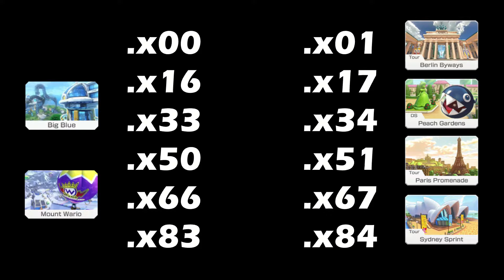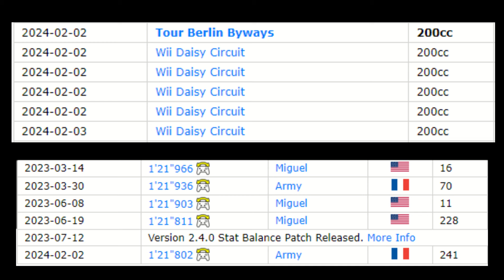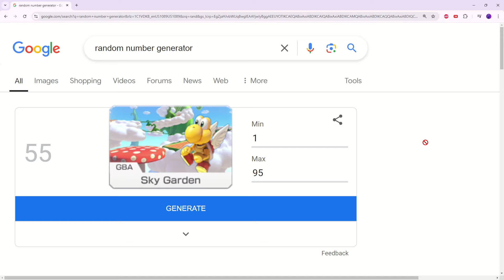Tour Berlin Byways: Taking a Detour [17]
Germany!